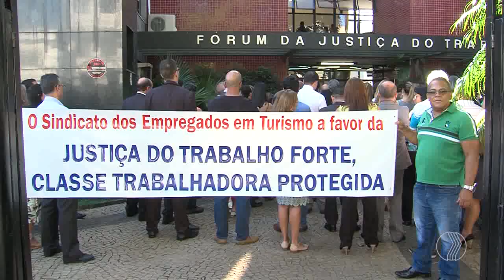MANHÃ TOTAL - Grupo faz protesto para manter Justiça do Trabalho